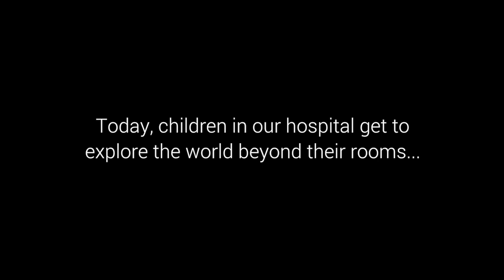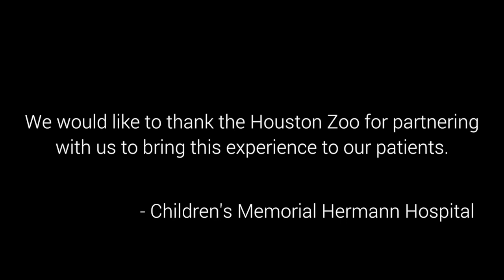Children's Hospital Patients Visit Zoo-Google Glass Explorer Program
Children's Memorial Hermann teamed up with the Houston Zoo, located across the street from the hospital, to allow patients to visit some of their favorite animals through Google Glass. These patients were some of the very first to experience these virtual tours through a Google Hangout. Not only does this allow patients a firsthand experience to visit the zoo without ever leaving their hospital beds, it also allows Houston Zoo employees the ability to demonstrate a behind-the-scenes encounter for these young Google Glass Explorers.  Moving forward, Memorial Hermann will continue to explore new ways to apply Google Glass to improve patient and medical outcomes. Learn more about Children's Memorial Hermann Hospital